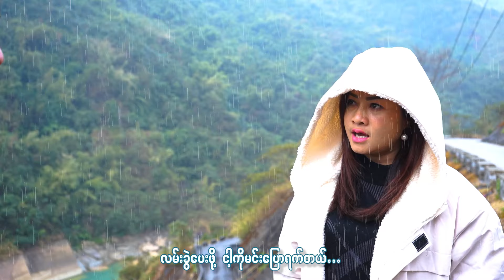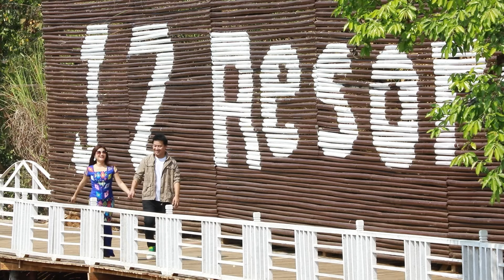အာကာဘို - မာယာများနဲ့ပျော်နေဦး [Official MV]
Song - Mar Yar Myar Nae Pyaw Nay Own (မာယာများနဲ့ပျော်နေဦး)
Artist - Arkar Bo (အာကာဘို)
Composer - Min John Soe (မင်းဂျွန်စိုး)
Band - Mystery Band